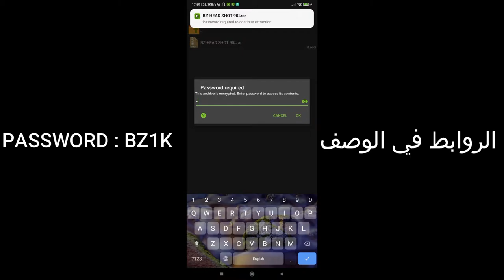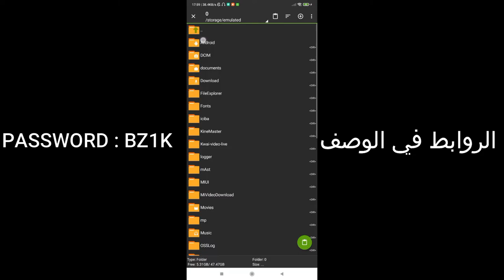سكربت الهيدشوت الأحمر في التحديث الجديد 🔥⚡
السلام عليكم  ورحمة الله وبركاته , ارجوكم قليل من الدعم للوصول الى 1 الف مشترك في القناة  على الاقل وشكرا

اذا كنت تقرئ هذا الان اعلم بأنك اسطورة و اريد ان أشكركم على دعمكم و اعدكم انني سأستمر في تنزيل الفيديوهات و الترفيه معكم و لإرضائكم
‎كان معكم BZ - YOUSSEF :)
‎أحبكم و اشوفكم في الفيديوهات المقبلة ❤️